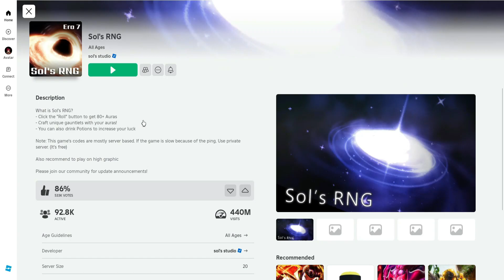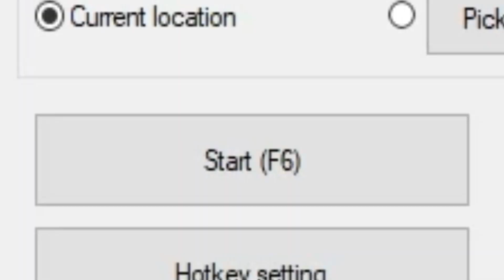How It FEELS To Play SOLS RNG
From Noob To Pro?! Ever Wondered What Would Happen If Gambling was Free? And A lot more cool? Its actually pretty addicting lol.

SOLS RNG Is a Roblox Game In which you can get AURAS By Pressing The Roll button. There Is a Luck System in place, along with a upgrade system to increase your chances of getting a cool looking rare aura! There are many popular Roblox Sol RNG Youtubers Such as BachaBlox, NoodleBlox, Valor, and Idjots Roblox to name a few!